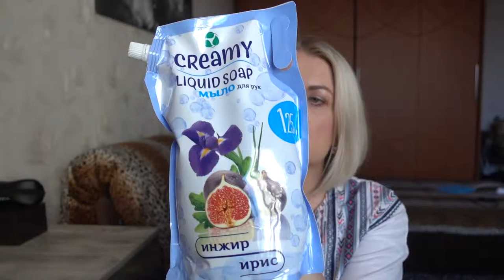ПОКУПКИ/fixprice/духи/средства для волос/Olga Ilina